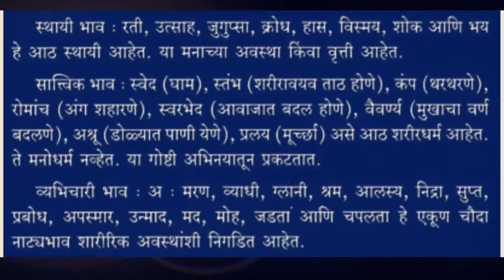रसविचार - भरतमुनींचे रससूत्र.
एम. ए. द्वितीय वर्षे मराठी,
प्रकरण-४ थे,
भरतमुनींचे रससूत्र,
प्रा.संतोष कांबळे.
मो. क्र.८२७५४२६६९८.